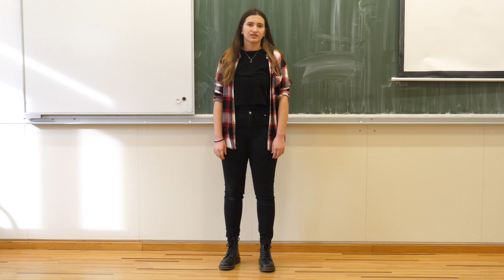Hana Boban - Hotel Zagorje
Školsko natjecanje u pojedinačnom scenskom izričaju (LiDraNo 2021.).
Katolička gimnazija s pravom javnosti u Požegi, 5. veljače 2021.